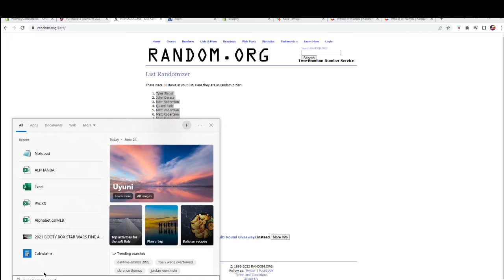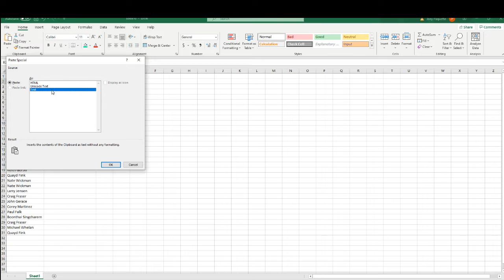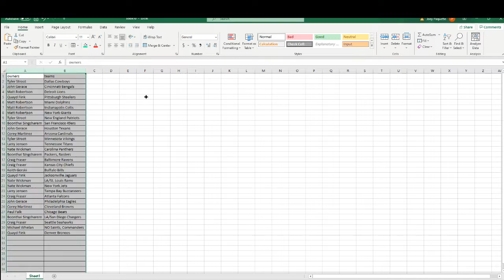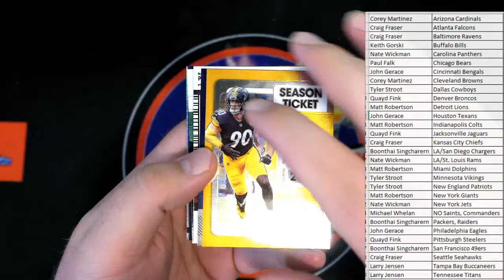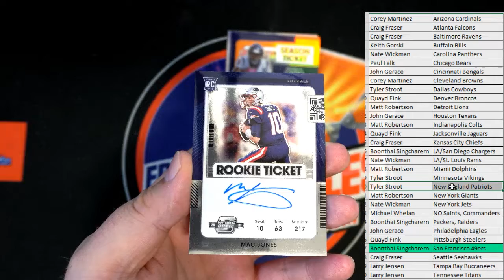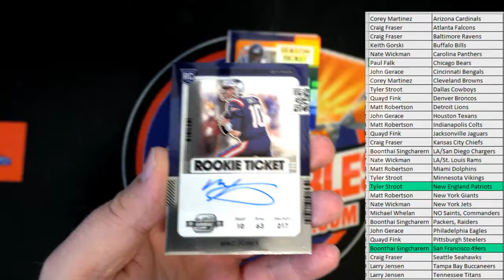2021 Panini Contenders Optic Football Hobby ID 21CONTOPFB102